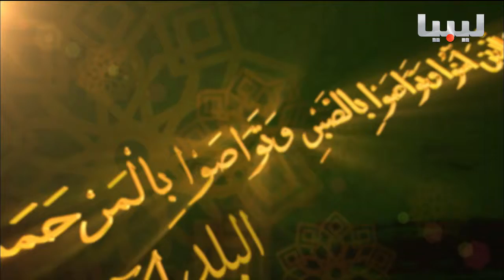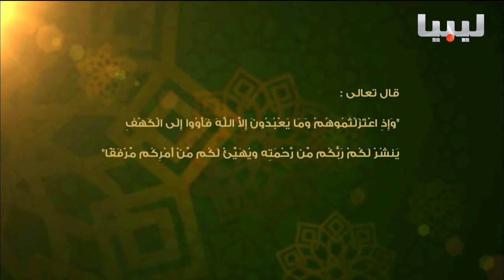برنامج المرحمة يوم 30 12 2016